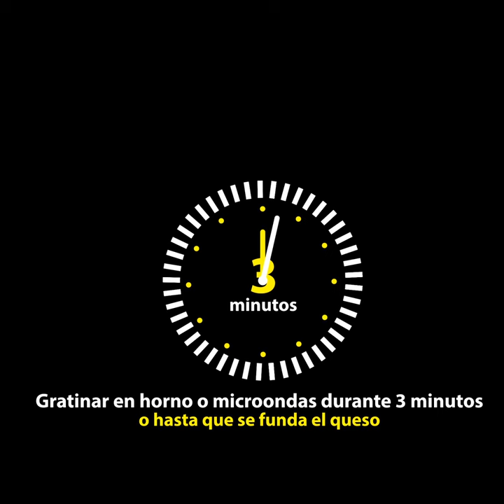Mini green Pizza - Denominación de Origen Estepa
¡Riquísima receta! Si te gusta la pizza, aquí tienes una propuesta saludable. Este plato forma parte del libro publicado por el Ministerio de Consumo, titulado "Comida rápida, barata y saludable". La hemos probado y está para chuparse los dedos. Eso sí, no olvides usar un buen aceite de oliva virgen extra.

✔️  2 pitas integrales
✔️  150 g de brócoli
✔️  100 g de mozzarella fresca
✔️  100 g de rúcula
✔️  25 g de nueces peladas crudas
✔️  30 g de queso parmesano
✔️  1/2 ajo
✔️  Pimienta
✔️ Aceite de oliva virgen extra con Denominación de Origen Estepa

¿Quieres saberlo todo sobre el AOVE?